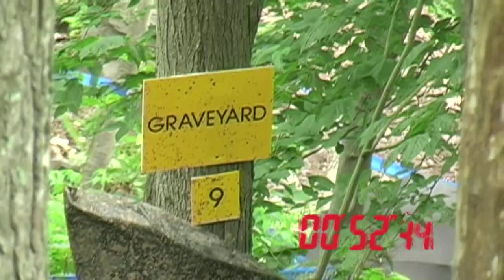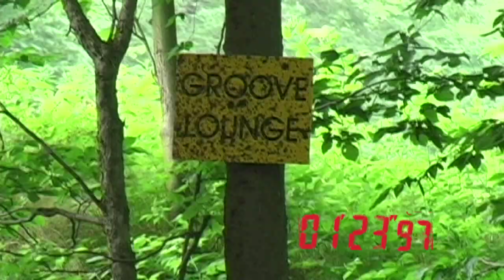2011 Mountain Bike World Cup Downhill in New York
This is some of the most action packed video we've ever shot. A compilation from the 2011 UCI Mountain Bike World Cup Downhill race at Windham Mountain in New York.  We started at the top of the course and walked down as practice and then the competition rounds progressed. The clock is just an approximation of where the bike riders times would be at that portion of the course.

Another RadXSports video reported by Tony Lanza. Enjoy. Interact with us on Twitter @RadXSports